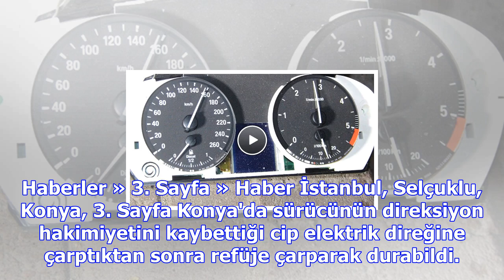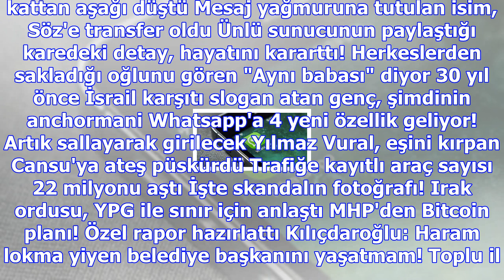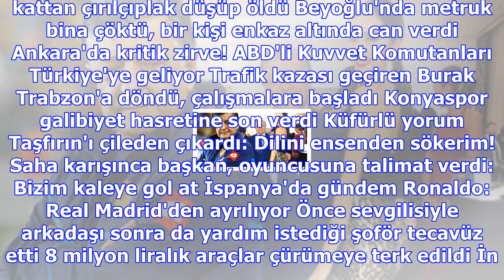Kaza yapan cipin hız ibresi 160 kilometrede takılı kaldı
Haberler » 3. Sayfa » Haber İstanbul, Selçuklu, Konya, 3. Sayfa Konya'da sürücünün direksiyon hakimi...